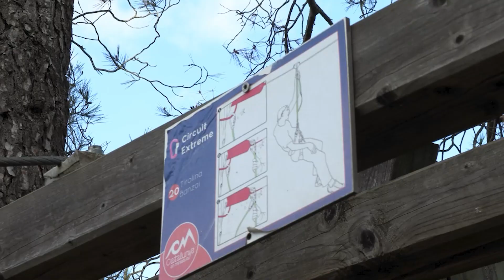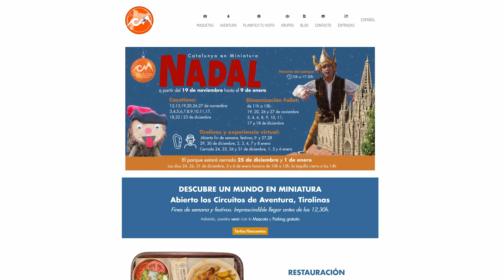BARCELONAUTES / CATALUNYA EN MINIATURA 2022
Cataluña en miniatura es un parque temático familiar declarado de interés Turístico Nacional. En ningún otro lugar podrás contemplar en una maqueta gigante, a escala 1:25, los monumentos, edificios y lugares más representativos de Catalunya. También podrás observar la realidad cultural y folclórica de la tierra catalana en una exposición permanente y viva.

Dentro del mismo parque temático encontrarás el Bosque Animado, donde podrás experimentar la sensación de redescubrir el bosque de una forma diferente, porque te desplazarás entre los árboles utilizando tirolinas, cuerdas y otras técnicas. Un entorno concebido para disfrutar sin riesgos y aprender vivir el bosque desde las alturas, respetándolo y haciéndolo tuyo. Sumando un total de 66 actividades, el Bosque Animado ofrece cuatro circuitos de aventura con diferentes niveles de dificultad: Gnomos, Hadas, Elfos y Trolls.